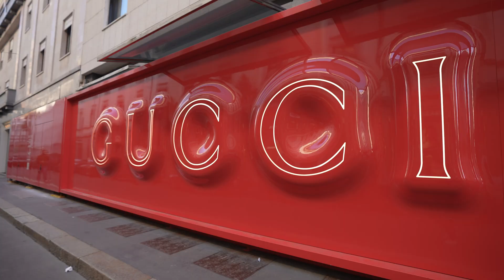Partir étudier à la Bocconi à Milan (meilleure université d'Italie)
🎓DANS CETTE VIDÉO " Partir étudier 6 mois à la Bocconi (meilleure université d'Italie !) ", nous sommes partis à la rencontre de Pierre, étudiant à NEOMA Business School et en échange universitaire à la Bocconi en Italie.
Il te raconte son histoire, son parcours et son expérience dans un cadre plutôt sympa !

🚨 LES PARTIES DE LA VIDÉO "Partir étudier à la Bocconi à Milan (meilleure université d'Italie)" 🚨

0:00 Introduction
0:18 Pourquoi la Bocconi ?
1:17 Le parcours de Pierre à la Bocconi
1:39 Pourquoi avoir choisi NEOMA BS?
2:20 La vie étudiante et associative à NEOMA BS
2:37 L'accompagnement poussé des étudiants dans leur projet professionnel par NEOMA BS
2:54 La force du réseau alumni de NEOMA BS
3:09 Mot de la fin

📖 Notre livre pour découvrir le Monde (Prépas ECG): Thème de Culture Générale 2023
📚 15 COPIES de MAJORS Culture Générale Prépa ECS ECE ECT
📝 Notre grange à copie, retrouve des dizaines de copies de concours